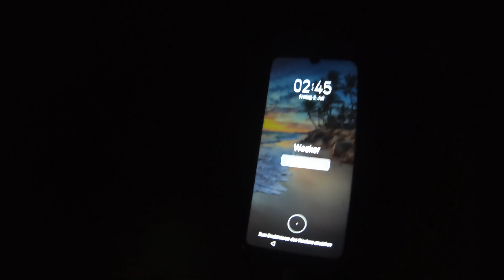Vlog Apulien 2021 // 3D Wood Work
▶️Gopro Tripod

▶️My 3d printer

Favourite filaments

My 3D Printer Tuning

▶️Hotend fan
▶️Board fan
▶️TMC2208 fan
▶️Motordriver TMC2208:

My 3D Printer Accessories

▶️Spare nozzles
▶️Nozzle cleaner
▶️Spare tube

▶️Camera: (unfortunately not suitable):
▶️Gopro Tripod

Song: 'Fredji - Happy Life' is under a YouTube Free license.